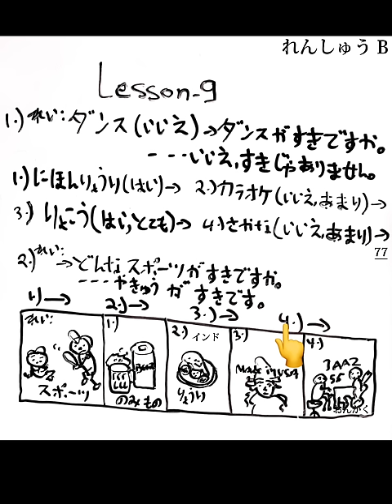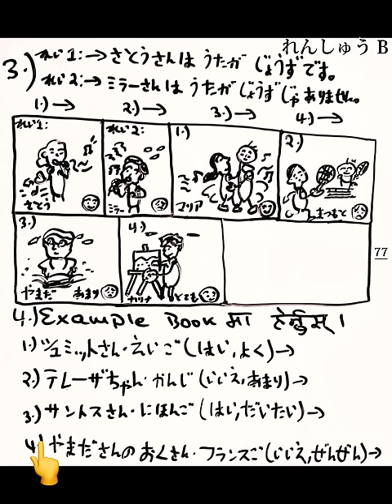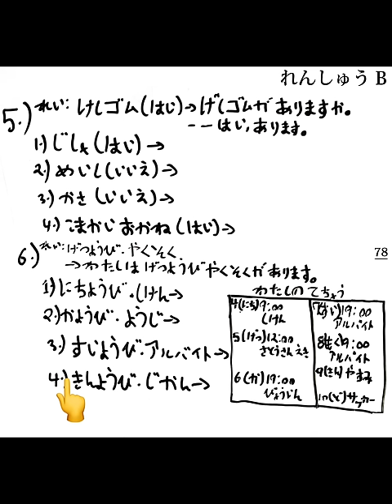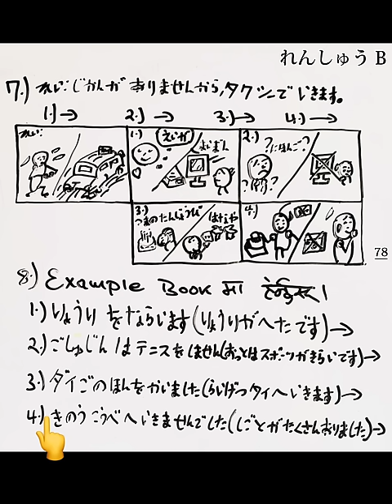Minna no Nihongo Renshuu b answers Lesson 9 | in Nepali Practice B | Japanese language with details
If you don’t understand how to do homework or Rensyu B mondai then this video is for you..!
    Before doing this you have to get knowledge about Rensyu A and vocabulary.. so i recommend to learn properly the start of lesson and then do practice this as homework…
Lesson-9 Practice B Page- 77/78

The official name of our instutute is Dynamic Education (KIEC) ..

Minna no nihongo practice test
Minna no nihongo exercise book answers
Minna no nihongo renshuu answers
Minna no nihongo renshuu b answers
Minna no nihongo all renshu